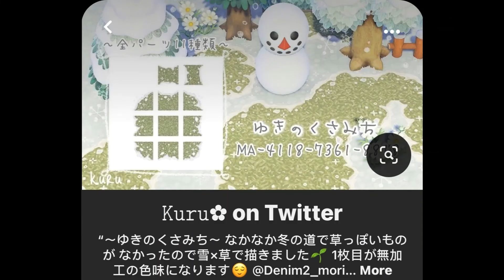part 1 10 of my favorite winter path designs animal crossing/HHP/new horizon/acnh/winter codes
My codes on sandy pines
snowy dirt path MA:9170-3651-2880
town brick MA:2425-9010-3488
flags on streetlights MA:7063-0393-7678